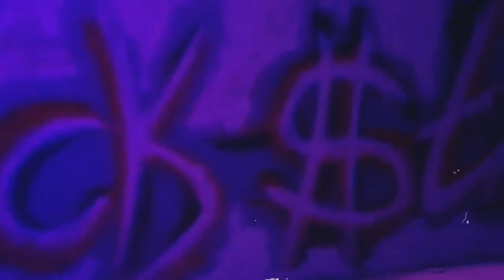Nigge Jo Ft Lil$heanne- Inlove Cue Glock(official VideoClip)